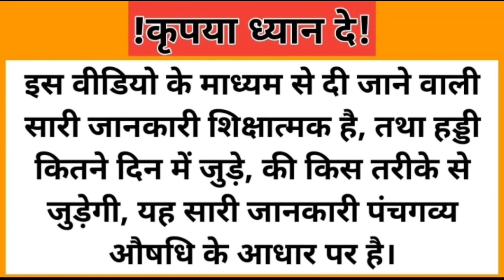Rode / Plate या Screw टूटने या टेढ़ा होने पर क्या करें? || Rode or plate broken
प्राकृतिक औषधि का सेवन कर ठीक हुए मरीज

जब हड्डी टूटती है फैक्चर होती है तो हम किसी भी प्रकार का इलाज लेकर ठीक होते हैं चाहे वह प्लास्टर हो या उस पर रोक लगा हो या प्लेट हो इलाज संभव है

अधिकतर यह देखा गया है की इलाज लेने के बाद हमारी जो हड्डी है वह जुड़ती है कभी थोड़ा धीरे जुड़ती है कभी थोड़ी जल्दी-जल्दी है पर जोड़ती है

परंतु काफी बार ऐसा भी देखा गया है कि काफी समय बीतने के बाद भी जो हड्डी है वह जुड़ने का नाम नहीं लेती है कारण चाहे कोई भी हो एक मरीज होने के नाते हमारा सबसे पहला मकसद हमारी हड्डी को जोड़ना होता है

जब हड्डी जुड़ता नहीं है फिर हम यह सोचने में ध्यान देते हैं कि क्या कारण रहे होंगे कि हमारी हड्डी नहीं जोड़ी इसके बहुत सारे कारण हो सकते हैं जैसे उम्र ज्यादा हो जाना हड्डी कमजोर होना नशा इसके अलावा भी बहुत अन्य अन्य कारण है जिसके वजह से हमारी हड्डी नहीं जुडती है

फिर हम अंत में यह अपेक्षा करते हैं कि अब हमारी हड्डी प्राकृतिक औषधि या फिर आयुर्वेदिक औषधि पंचगव्य औषधीय से ठीक हो सकती है और हम प्रकृति के शरण में जाने का विचार करते हैं।

एवं प्राकृतिक चिकित्सा शुरू करते हैं तो हम काफी ज्यादा उम्मीद लगाकर रहते हैं कि जैसे ही हम यह औषधि लेना शुरू करेंगे हमारी हड्डी एकाएक जोड़ना शुरु हो जाएगी जो कि बिल्कुल गलत मानसिकता है

हम किसी भी प्रकार के चिकित्सा ले रहे हो हमारे अंदर सबसे पहले विश्वास होनी चाहिए और सब्र होना चाहिए

हर औषधि थोड़ा समय लेकर काम करेगी कुछ थोड़ा जल्दी करेगी कुछ थोड़ा देर में करेगी पर काम जरूर से करेगी

इस वीडियो के माध्यम से हम कुछ कुछ लोगों का प्राकृतिक औषधि लेने के बाद जो भी प्रतिक्रिया है वह दिखाने का कोशिश किए हैं हम कोशिश करते हैं कि प्राकृतिक औषधि का सेवन करवा के मरीज को अच्छा परिणाम देने का

और अधिकतर समय हमने देखा है कि ये काफी बढ़िया तरीके से मरीज के शरीर में काम करती है तो हमारे प्रयास यही रहेगा कि हम यह काम को जारी रखें और अच्छी तरीके से ईमानदारी के साथ इस काम को पूरा करें और हमें आशा है कि आप सभी प्रकृति के शरण में आकर अपने शरीर को शुद्ध और पवित्र रखेंगे
                           धन्यवाद

प्राकृतिक तरीके से अगर आप प्रकृति के साथ काम करते हो तो जो चीज जैसी थी कुछ दिन कुछ महीने के बाद आपको दोबारा वैसी ही मिलेगी संभवत और थोड़ी सी बेहतर स्थिति में पर कभी भी वह चीज खराब नहीं होगी
कि सारी चीजें सुन के भले इस वक्त आपको मजाक लगे परंतु यह संपूर्ण सत्य और प्रूफ किया हुआ है ।
धन्यवाद

किसी भी प्रकार के जानकारी या सलाह के लिए अगर आप हमसे संपर्क करना चाहते हैं तो सोमवार से शनिवार सुबह 10 से शाम 4 बजे तक कर सकते हैं